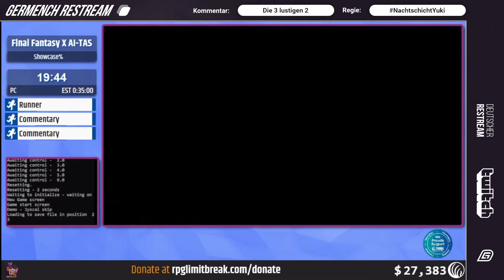[GER] Questing for Glory 2021: Final Fantasy X AI-TAS Showcase%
Questing for Glory 2021: Final Fantasy X AI-TAS Showcase% von coderwiilson, dwangoAC und TheAxeMan301

Kapitel:
00:00 Einleitung
01:46 Run Start
35:16 Time

Germench war der offizielle Restream von Questing for Glory 2021